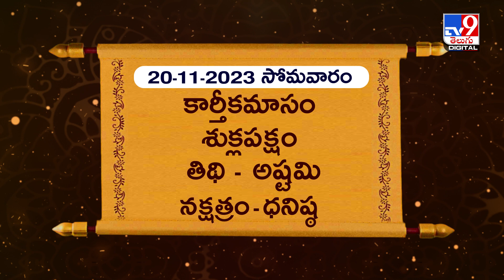Daily Horoscope:కార్తీక సోమవారం చంద్రుడి అనుకూలత ఈ బలంతో ఆ రాశి వారి మాటకు తిరుగులేదు! - TV9